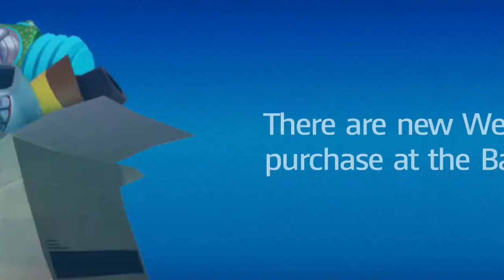Mario+Rabbids Kingdom Battle 100% Walkthrough Part 40